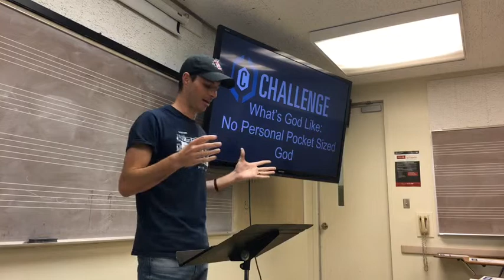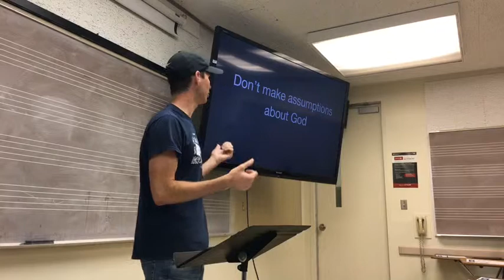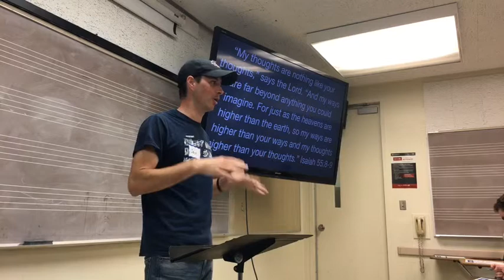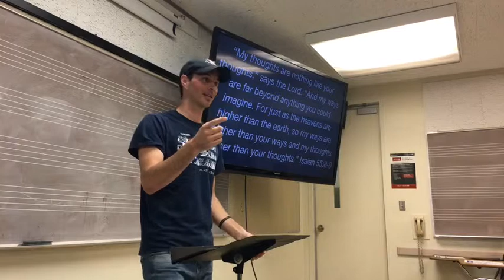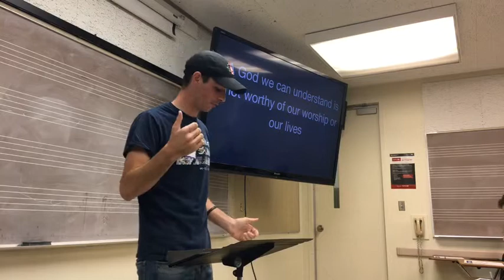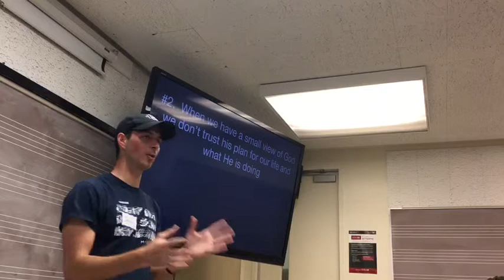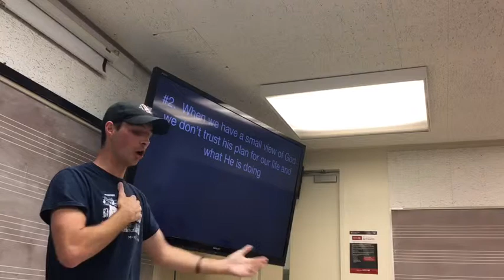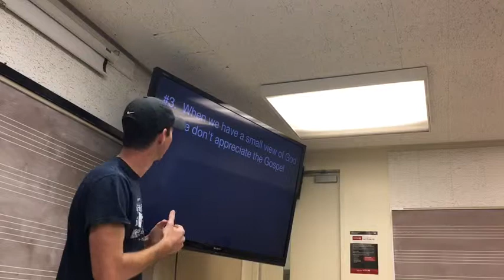What is God Like? He is Greater than we Think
Josh Jenkins teaches about the foundational attribute of God. God is Great.